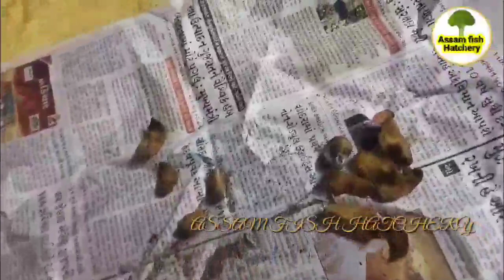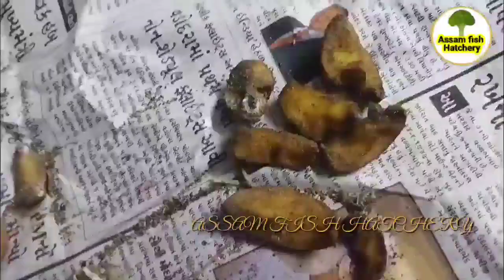Bitol Poka Farming idea in Assam/Fish Seed Hatchery Assam/Passo a Passo/Sustentabilidade/catfish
business ideas in fish farming
assam fish hatchery
fish farming business ideas in
fish seed hatchery in assam
fish market in Assam
 fish seed hatchery India
fish seed hatchery in West Bengal  fish seed hatchery in odisha
fIsh seed hatchery in Bihar
Naihati fish seed hatchery
fish seed in Hyderabad
fish seed price list

 assam fish hatchery 🙏🙏🙏🙏🙏🙏Faruk abdullah